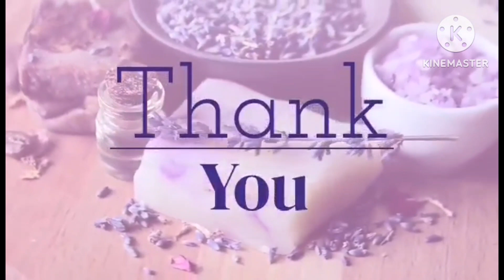GINATAANG KUHOL/SOSO/KUMAKAIN BA KAYO NITO/lim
watch share sub like#ginataangkuhol#sosogulay#malinamnam